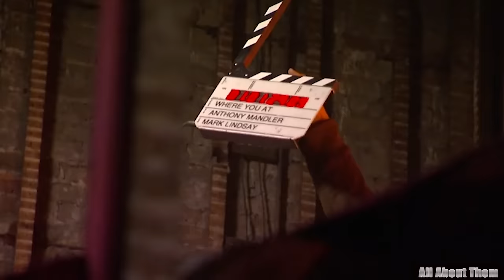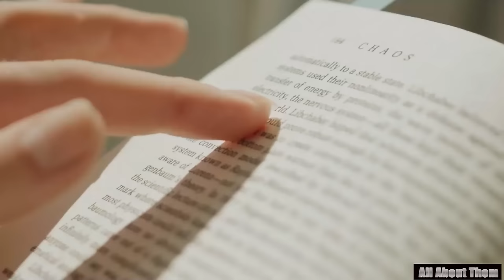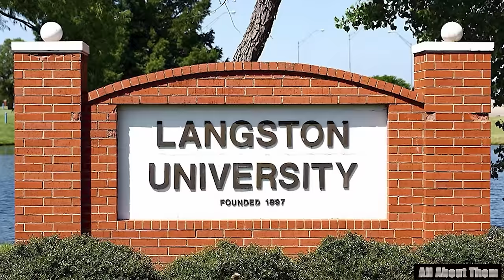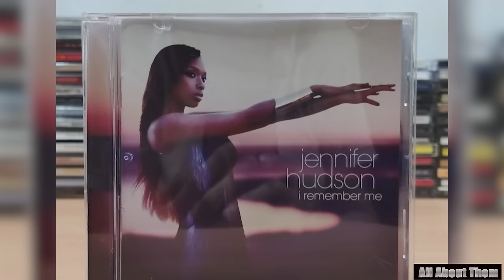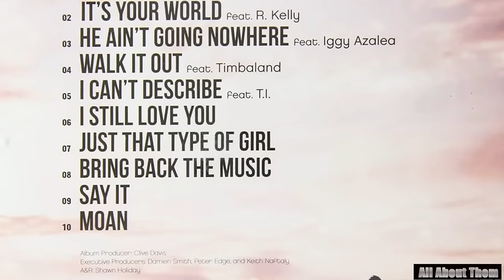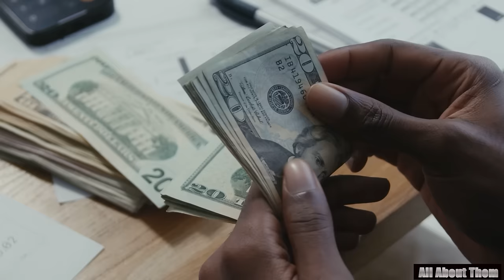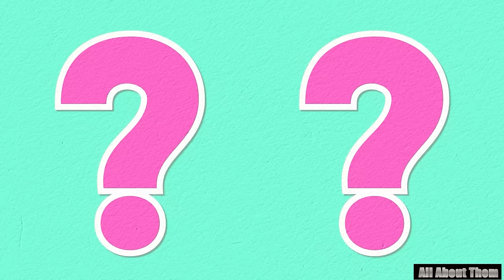Jennifer Hudson's Partner , Real Estate, Car Collection, Net Worth & More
Embark on an intimate journey into the captivating world of Jennifer Hudson, a true luminary in the entertainment industry whose life embodies the epitome of success, resilience, and exceptional talent. Her story is a remarkable testament to the realization of the American dream, reflected in her substantial net worth, the splendor of her career achievements, and her luxurious lifestyle marked by her grand mansion and high-end cars. This video invites you to uncover the layers of Jennifer Hudson's life, where every aspect reveals a narrative of perseverance, ambition, and an unwavering commitment to excellence. Join us as we explore the inspiring story of a woman who has truly carved her place in history.